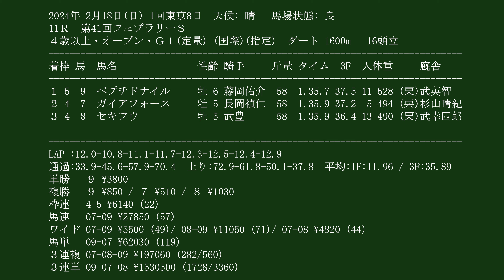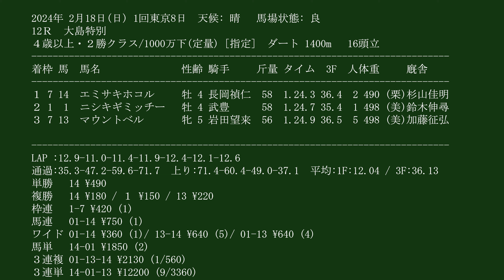【武豊】セキフウ、G1フェブラリーＳで3着！ローリーグローリーで未勝利戦勝ち！日曜東京の振り返り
武豊 蛯名正義 セキフウ フェブラリーＳ 競馬場での映像、主に武豊騎手のレース、パドック、返し馬、引き上げ、その他を最速でUPしております。

2024年5月4日以降の現地動画はサイズが（1920×1080）で画質が少し

▶遊ぶ犬
現在準備中